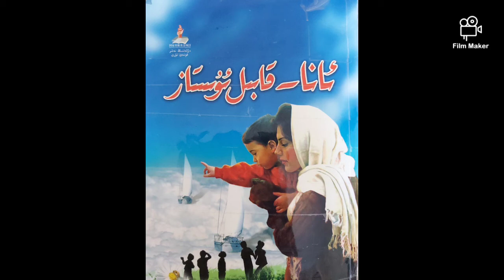4. ئانا قابىل ئۇستاز بىرىنچى باب سۆيگۈنىڭ قۇدرىتىنى قانداق ئاشۇرغۇلۇق 4. چوڭ بولغاندا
ئانا قابىل ئۇستاز بىرىنچى باب سۆيگۈنىڭ قۇدرىتىنى قانداق ئاشۇرغۇلۇق  4. چوڭ بولغاندا